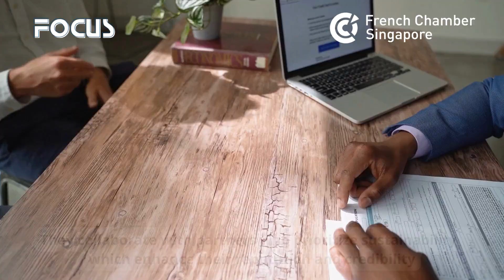CEO Sustainability Series: Danubal